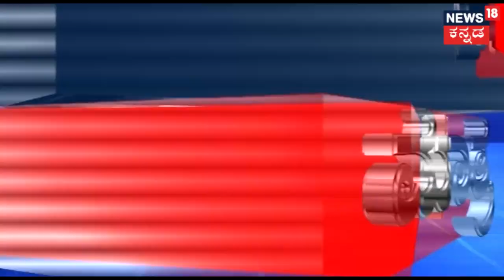IT Officials Raid CS Puttaraju's Residence Over Money Laundering Charges For Election Campaign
csputtaraju itraids | IT Officials Raid CS Puttaraju's Residence Over Money Laundering Charges For Election Campaign.